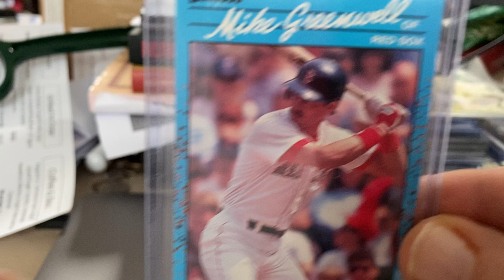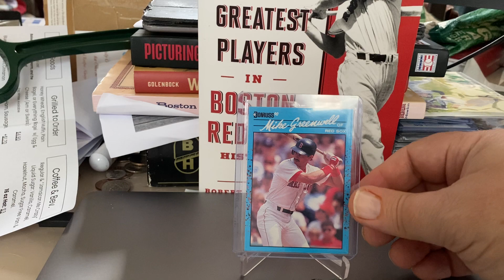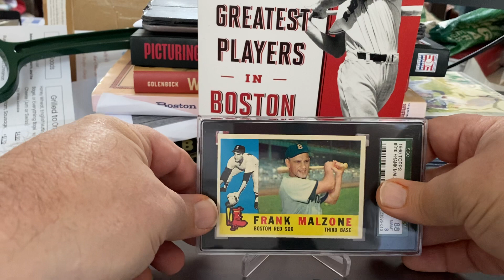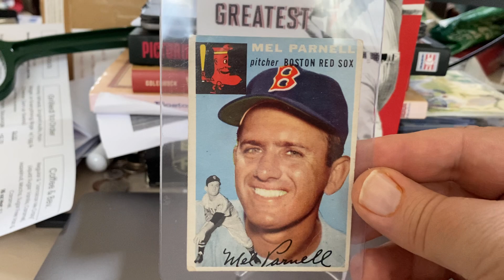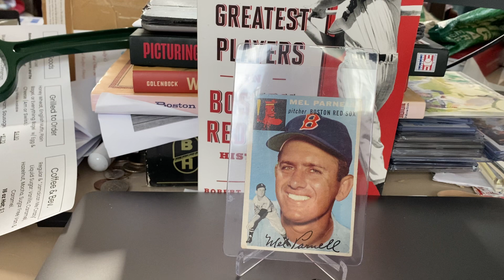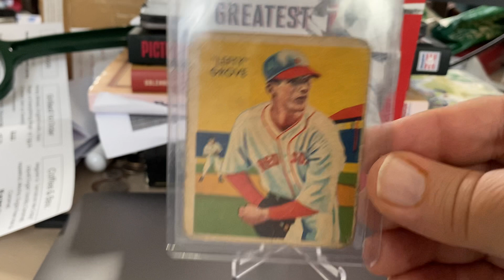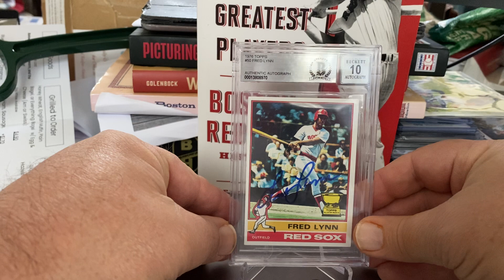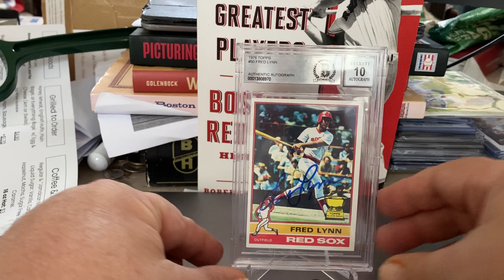V57 Best Red Sox 30 - 26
50 Greatest Players in Boston Red Sox History by Robert W. Cohen